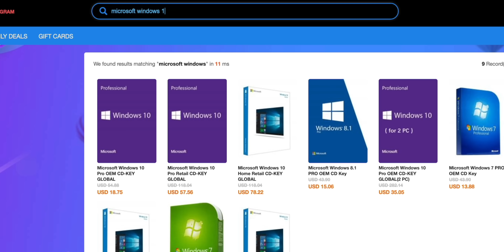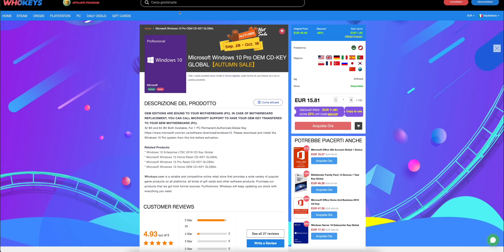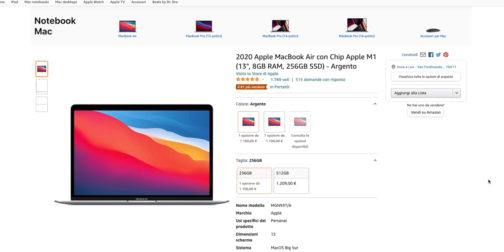iPhone 14 - COSÍ sarebbe PERFETTO.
L'iPhone 13 è appena uscito, ma noi pensiamo già ai leaks su Apple iPhone 14 Pro. Ecco il Design dei rumors e come vorrei che fosse, il nuovo top di gamma.